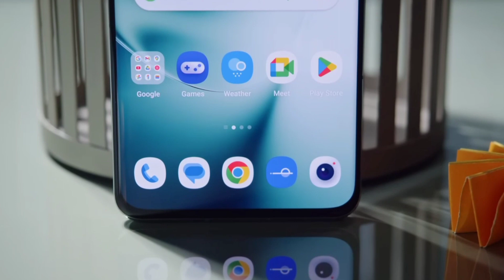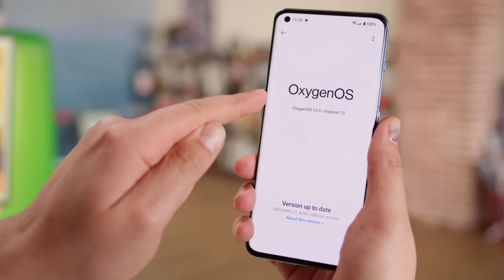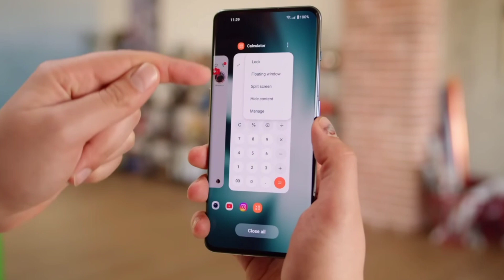OnePlus 12 Pro Launched with Latest Snapdragon 8 gen 3 Chip, In India 2023?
My favorite Gadgets:
1. Digital SLR Camera
2. DIGITEK Tripod
3. BOYA by-MM1 Microphone Mini